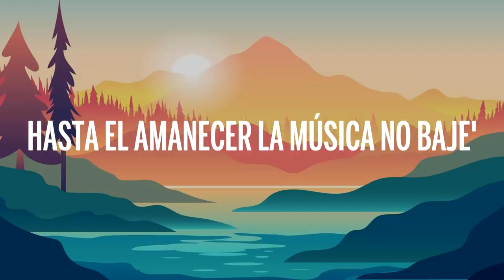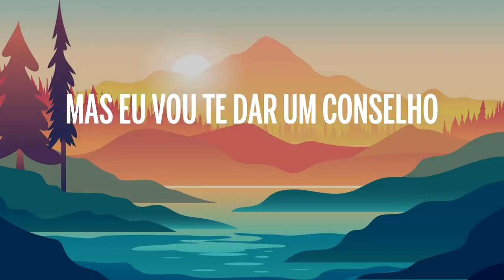Ozuna & Anitta - Muito Calor (Letra/Lyrics)